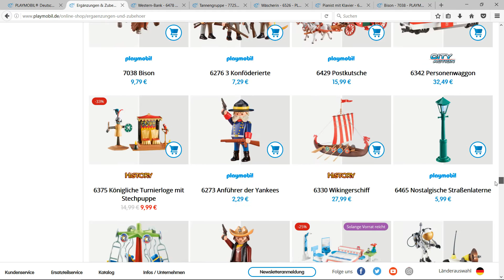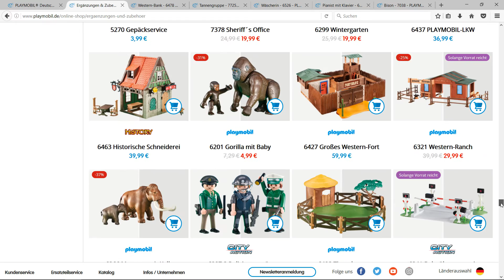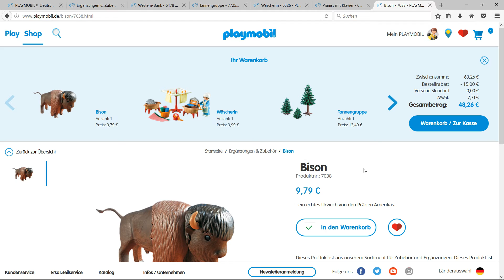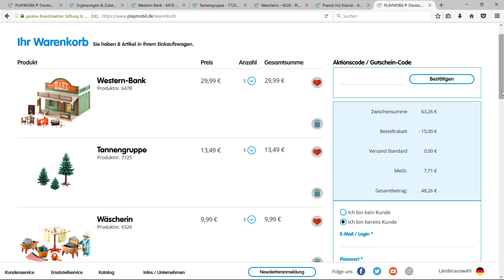BESTER DEAL! 15€ Rabatt ab 60€ Bestellwert - Virtueller Adventskalender 13.12.2016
BESTER DEAL! Wer heute nicht bestellt ist selbst schuld.

Am 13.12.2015 gab es 15€ Rabatt auf alle Bestellungen ab 60€. Ob wir dieses Jahr wieder so ein tolles Angebot bekommen?